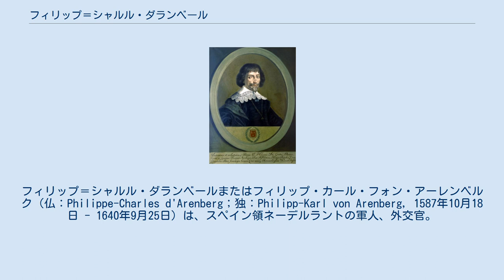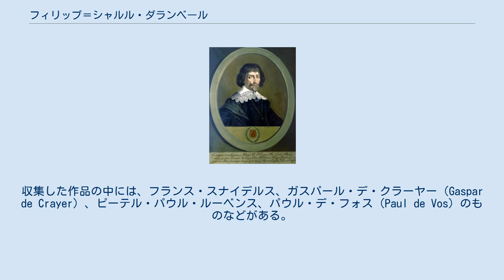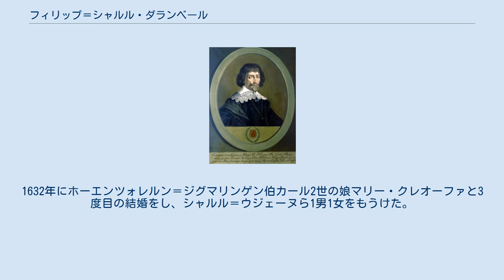フィリップ＝シャルル・ダランベール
フィリップ＝シャルル・ダランベールまたはフィリップ・カール・フォン・アーレンベルク（仏：Philippe-Charles d'Arenberg；独：Philipp-Karl von Arenberg, 1587年10月18日 - 1640年9月25日）は、スペイン領ネーデルラントの軍人、外交官。
第2代アーレンベルク侯、第6代アールスコート公爵。
 アーレンベルク侯シャルルと妻アンヌ・ド・クロイの間の長男として生まれた。
1616年の父の死に伴ってアーレンベルク侯位とアールスコート公爵位、およびアーレンベルク家の領地の大半を相続する。
フィリップ＝シャルルの治世、アーレンベルク家の領土では数多くの魔女狩りが行われている。
フィリップ＝シャルルは父祖と同様にスペインとオーストリアのハプスブルク家に仕え、金羊毛騎士団の騎士に叙任され、スペイン貴族のグランデの称号も与えられていた。
ワロン人連隊の連隊長を務めた。
またナミュール伯領（Comté de Namur）の総督でもあった。
 1634年、フィリップ＝シャルルは主君であるスペイン王フェリペ4世に対する謀反の計画に参加したという濡れ衣を着せられた。
彼はマドリードに連行され、6年後に死ぬまでマドリードの居館で自宅軟禁状態に置かれた。
フィリップ＝シャルルは優れた美術品収集家であり、晩年にマドリードで軟禁されていた時にすら、数多くの絵画を購入している。
収集した作品の中には、フランス・スナイデルス、ガスパール・デ・クラーヤー（Gaspar de Crayer）、ピーテル・パウル・ルーベンス、パウル・デ・フォス（Paul de Vos）のものなどがある。
 1610年にエピノワ公ピエール・ド・ムランの娘イポリット＝アンヌ・ド・ムランと最初の結婚をし、2女をもうけたが、1615年に死別した。
1620年にラレン女伯イザベル・ド・クレイモンと再婚し、後継ぎとなるフィリップ＝フランソワを始め1男3女をもうけたが、1630年に死別。
1632年にホーエンツォレルン＝ジグマリンゲン伯カール2世の娘マリー・クレオーファと3度目の結婚をし、シャルル＝ウジェーヌら1男1女をもうけた。